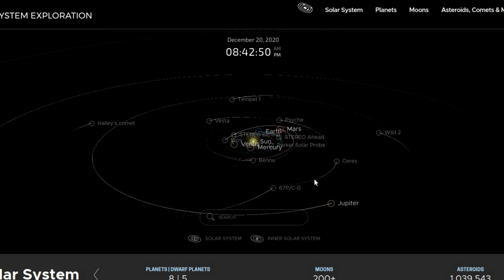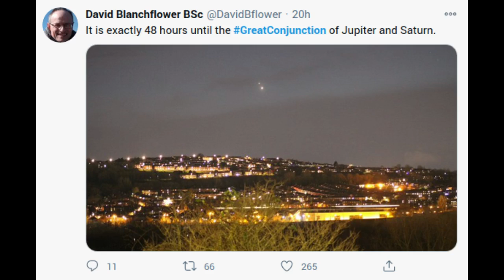Christmas Star - The ‘Great’ Conjunction of Jupiter and Saturn on December 21st, 2020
Skywatchers are in for an end-of-year treat. What has become known popularly as the “Christmas Star” is an especially vibrant planetary conjunction easily visible on the night of Dec. 21st as the bright planets Jupiter and Saturn come together.

Credits: NASA/JPL-Caltech
Credits: NASA/ Bill Ingalls